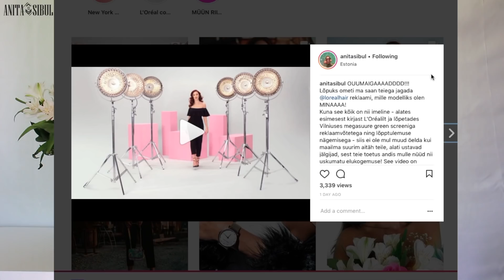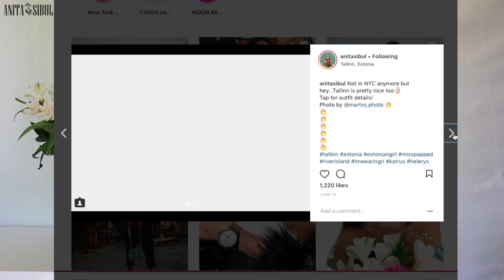New York Cheap AF Luxury Designer Haul! | Anita Sibul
O. M. G!!! I have never ever in my life seen better deals than I did now in New York! Plus everything I got was designer or high end ;)
Which one of my boughts were your favorite and do you now any other stores for bargain designer shoppers?

GIVEAWAYS are going on on my Instagram @anitasibul and here on my Youtube channel!!!
Code 'anitasibul' on Wolt app (food delivery) & you get 7€ off your order
ARTICLES/NEWS ABOUT ME:
LOVE YOURSELF!
xoxo Anita